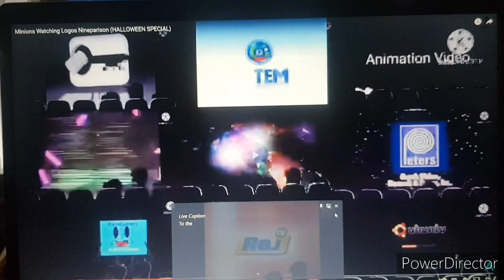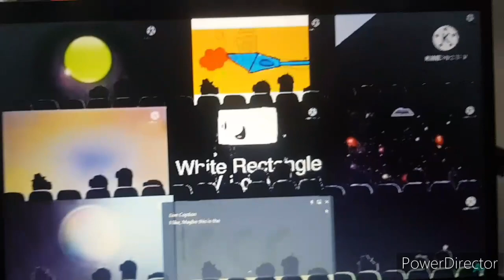11 September 2023